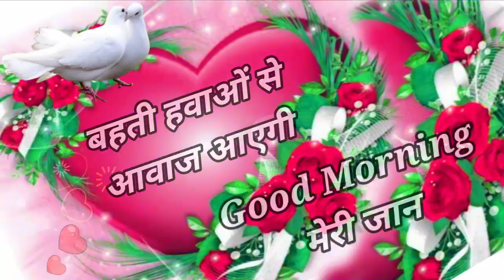Main sirf tumse Hi Mohabbat karta Hun🌹 good morning love shayari 🌹 गुड मॉर्निंग शायरी 🌹 love shayari